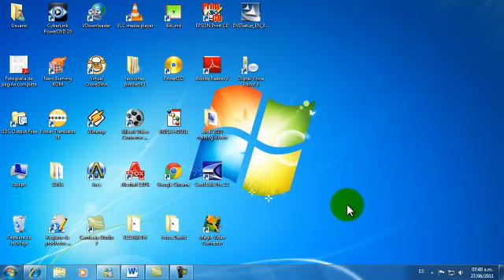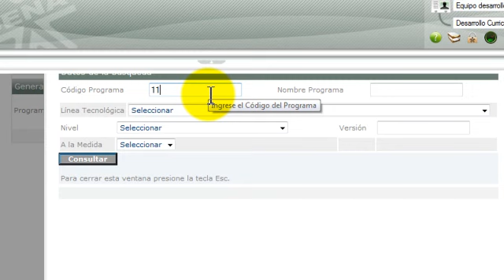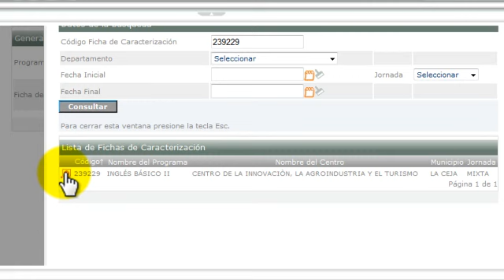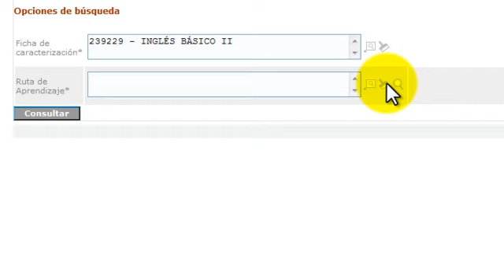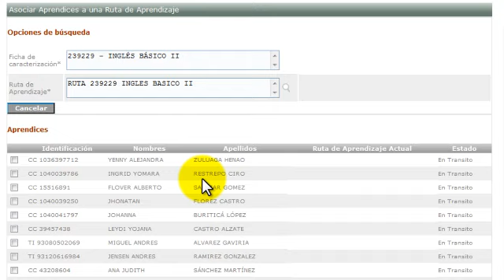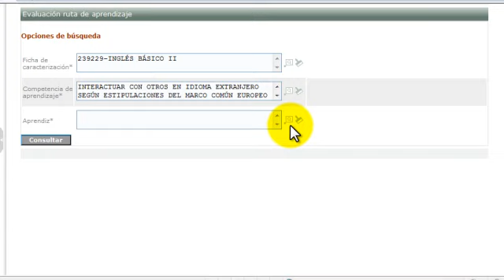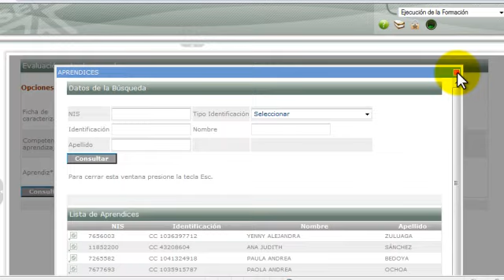Sofiaplus 09: Como crear ruta de aprendizaje y asociar aprendices a dicha ruta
En este video aprendemos como crear una ruta de aprendizaje y como asociar los aprendices a dicha ruta de aprendizaje para un curso de formacion complementaria. En este caso se hace para el curso de ingles basico II pero el procedimiento es valido para otros cursos.